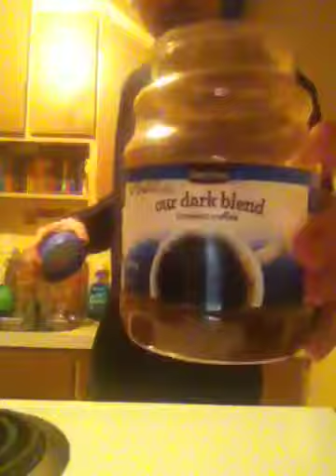I Love Coffee (Part 39)